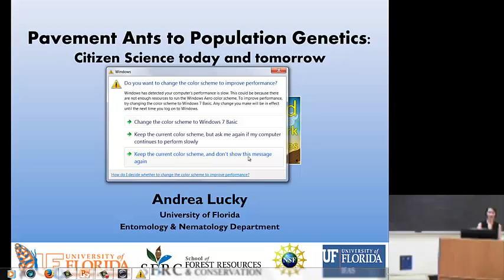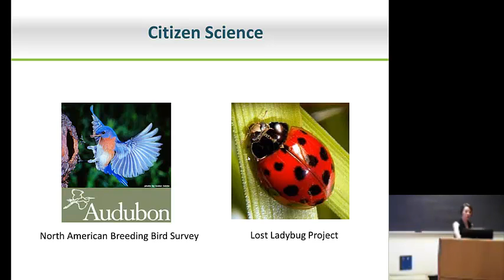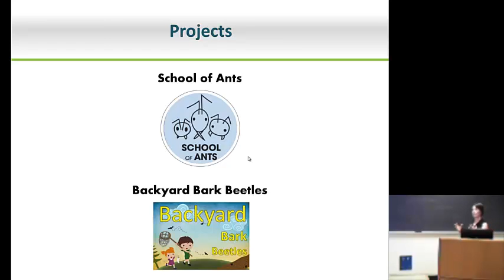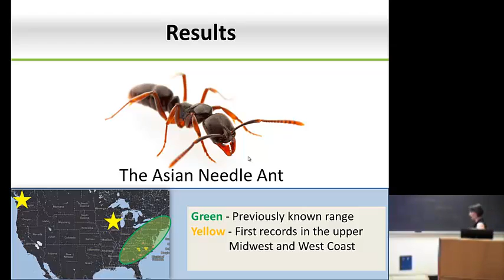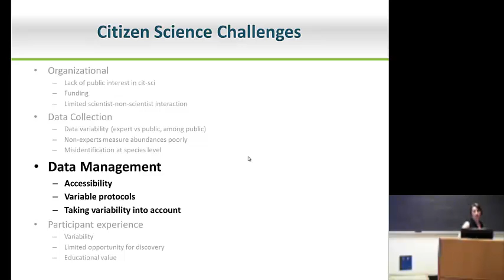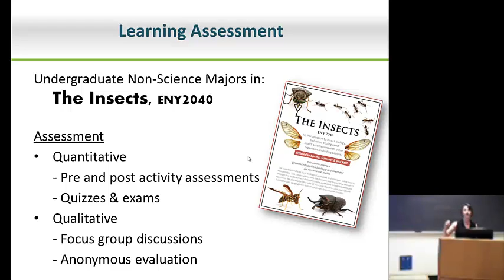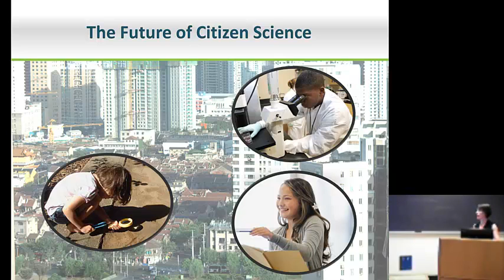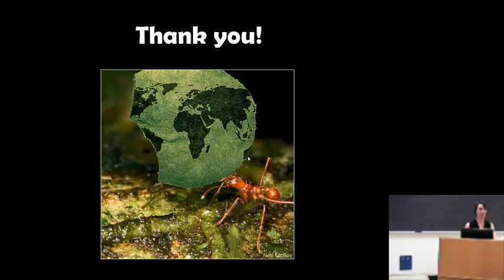Pavement Ants to Population Genetics: Citizen Science Today and Tomorrow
Department of Entomology and Nematology seminar series. [Show ID: 28477]